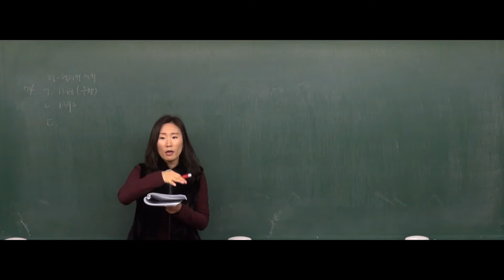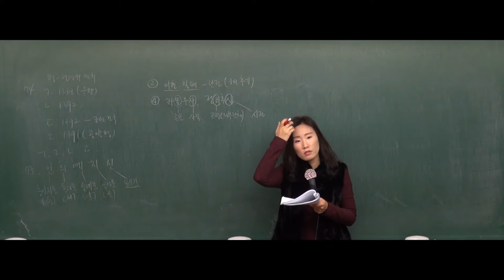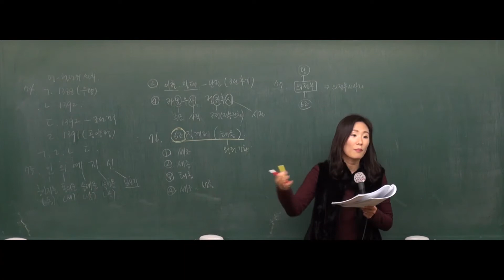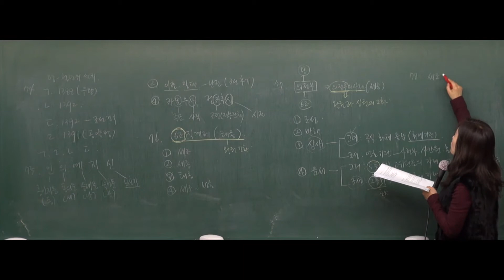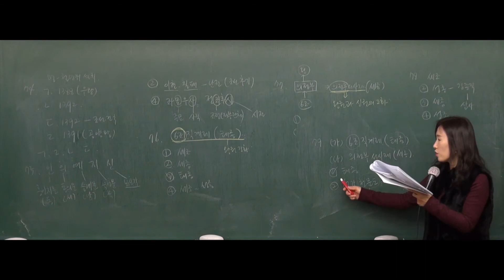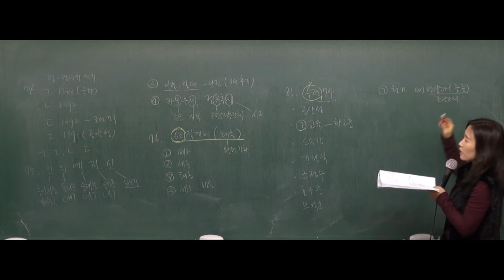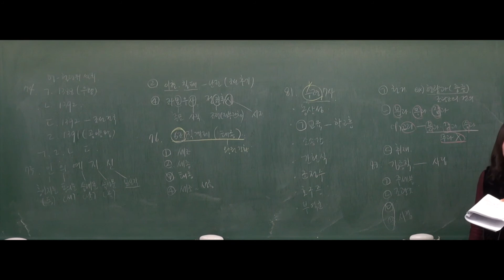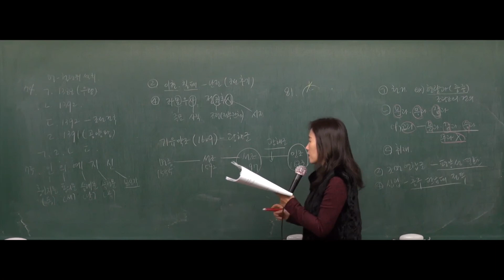[공무원한국사] 2018년도 7,9급 공무원 한국사(문제풀이) - 6강 문제 74~86번 [조민주]